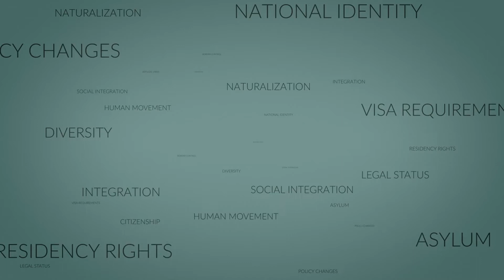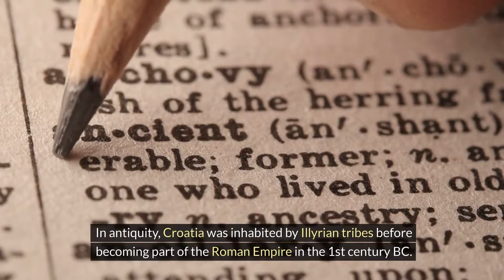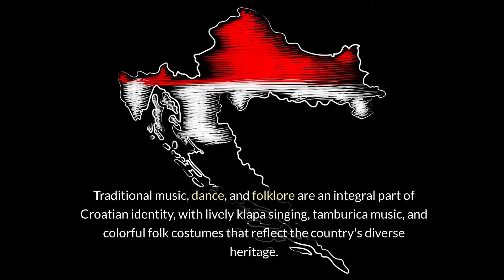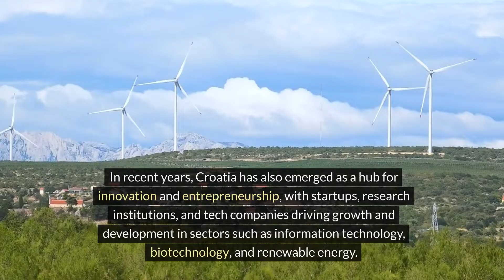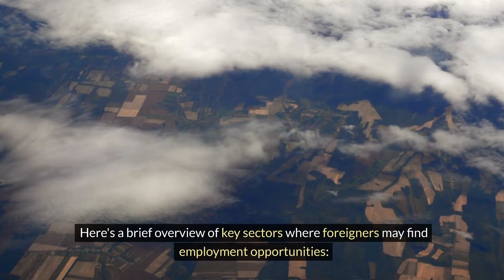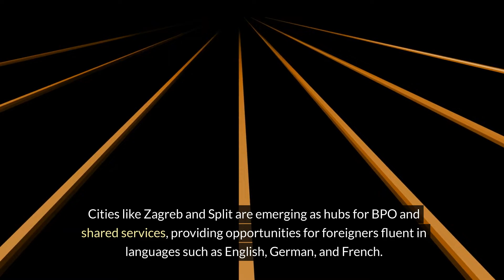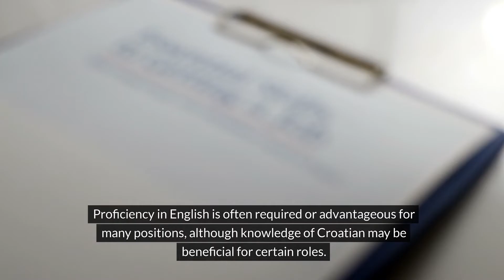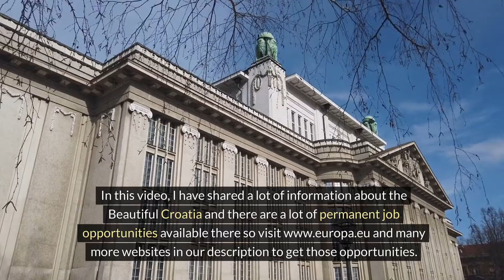Living in Croatia Will Change Your Life FOREVER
"Welcome to Map to Immigrate! Here, you'll find comprehensive guides, tips, and insights to help you navigate the intricate landscape of many countries’ immigration. Whether you're seeking information on visas, work permits, permanent residency, or citizenship, our channel is your trusted resource. Join us on your journey to let us be your compass as you navigate the pathways to a new life in many beautiful countries."

Have you ever dreamed of living in a beautiful European country with stunning coastlines, rich history, and an affordable lifestyle? Croatia is one of the best places for expats, digital nomads, and retirees looking for a high-quality life! In this video, we’ll explore why living in Croatia can change your life forever and how you can move there in 2025!

📌 What You’ll Learn:
✔️ Top reasons to move to Croatia (Cost of living, healthcare, safety & more).
✔️ How to get a Croatian visa & residence permit.
✔️ Best cities in Croatia for expats (Zagreb, Split, Dubrovnik & more).
✔️ Job & business opportunities for foreigners.
✔️ Digital nomad visa & long-term stay options.

1️⃣ Croatian Ministry of Interior – Residency & Work Permits
2️⃣ Croatia Digital Nomad Visa Information
3️⃣ EURES – European Job Portal
4️⃣ Schengen Visa for Croatia
5️⃣ Croatian Real Estate & Housing Information

🎯 Why Expats Love Croatia:
✅ Affordable cost of living compared to other EU countries.
✅ Breathtaking beaches & islands along the Adriatic Sea.
✅ Friendly locals & rich culture with amazing food.
✅ Residency options for retirees, digital nomads, and workers.
✅ Safe & peaceful environment for families and solo travelers.

💡 Pro Tip: If you're a freelancer or remote worker, Croatia’s Digital Nomad Visa allows you to stay up to 12 months while enjoying the Mediterranean lifestyle!

💼 Make Croatia Your New Home!
This video will guide you through everything you need to start your journey to living in Croatia in 2025. Whether you're looking for work opportunities, a retirement destination, or a digital nomad paradise, Croatia has something for you!

💬 Have questions? Drop them in the comments below, and we’ll help you with all the details!

If you found this video helpful:
📤 Share it with anyone interested in moving to Croatia.

Our channel "Map to Immigrate" is a simple guide to immigration information and new ways to immigrate to developed countries and the latest job opportunities. We will constantly try to bring you all the information you seek through our channel.

For your contribution:

All the videos on my YouTube channel are created with AI technology. I always have to pay a high monthly cost, so it is worthwhile if you get something valuable from my videos and encourage me to create more useful videos for you in the future. Please go to the link below and financially donate to me if you can contribute.